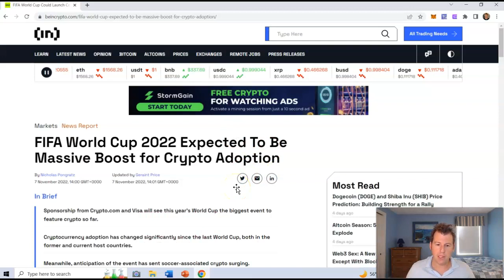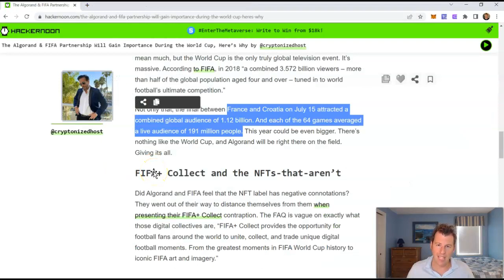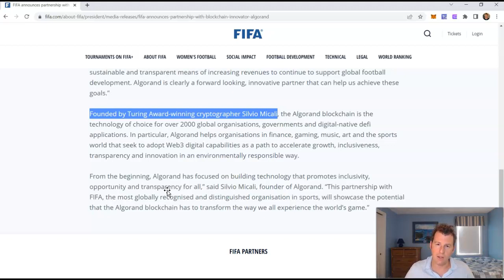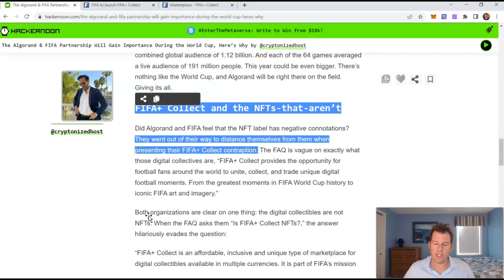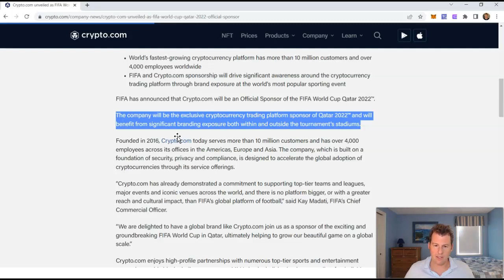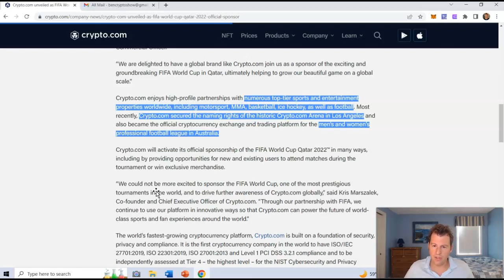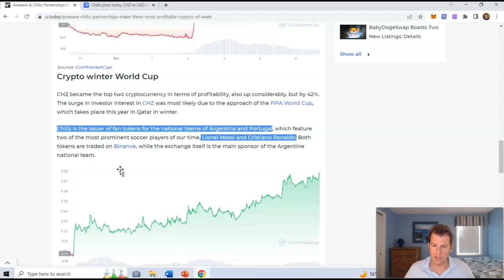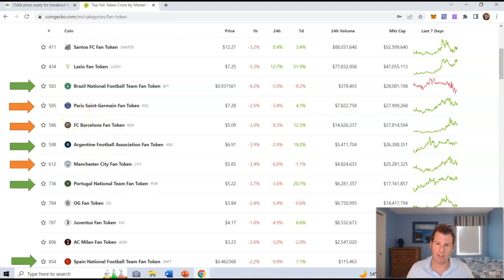4 Coins Set To Skyrocket Over World Cup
11/14 EDIT: This video was made before Crypto.com's rumored liquidity problems started to surface, I would advise AGAINST purchasing that token. The other 3 coins in the video I am still bullish on.

Timestamps:
0:00 Intro
0:45 FIFA World Cup
2:02 Coin #1
6:00 Coin #2
7:55 Coin #3
9:28 Coin #4
10:40 Conclusion